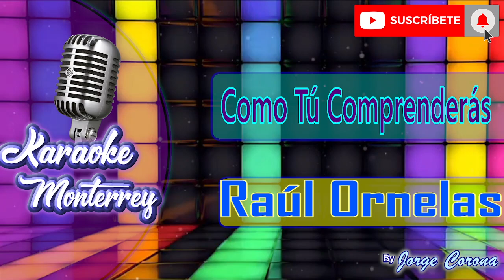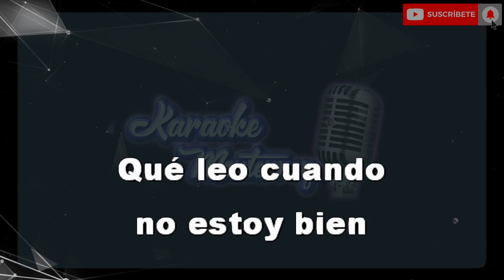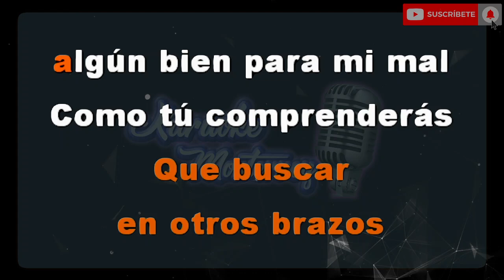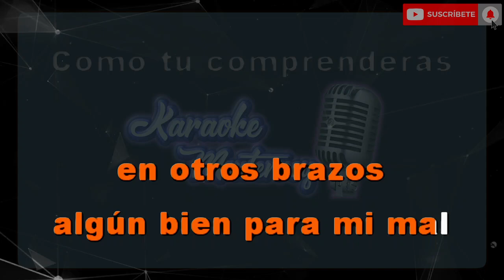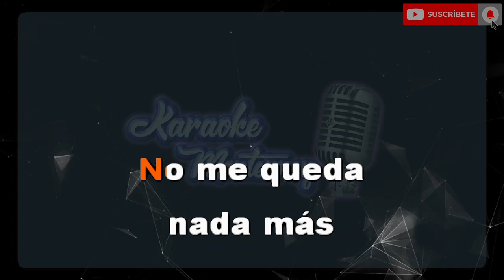Karaoke Monterrey - Raúl Ornelas - Como Tú Comprenderás